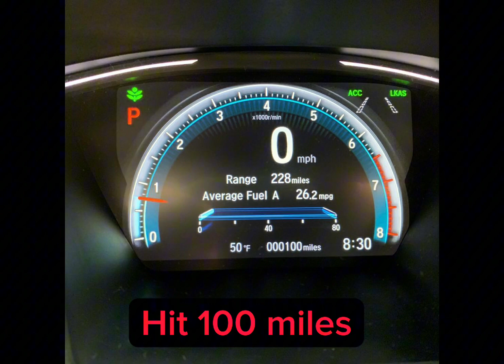Honda civicMy journey on building my 10th gen civic